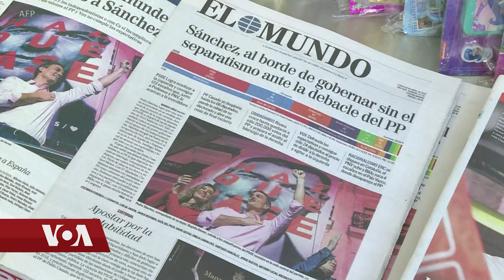Headline News April 29, 2019 རྒྱལ་སྤྱིའི་གསར་འགྱུར། ༢༠༡༩ ཟླ་ ༤ ཚེས་༢༩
སྤྱི་ཚོགས་རིང་ལུགས་པར་འོས་བསྡུའི་རྒྱལ་ཁ།
རྗུའུ་མཆོད་ཁང་ལ་མེ་མདའ་བརྒྱབ་པ།
མི་འབུམ་གཉིས་ལྷག་ལ་ཆུ་ལོག་གི་གནོད་པ་བྱུང་བ།
ཁོར་ཡུག་སྲུང་སྐྱོབ་ལྷན་ཁང་གི་སྙན་ཐོ།
བུད་མེད་ལྷན་ཚོགས་ཀྱིས་རྒྱ་གར་ལ་འབོད་སྐུལ།